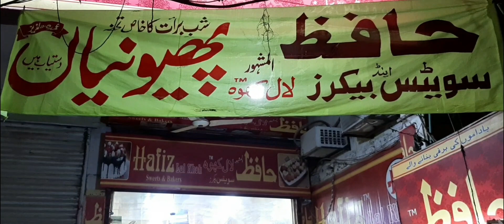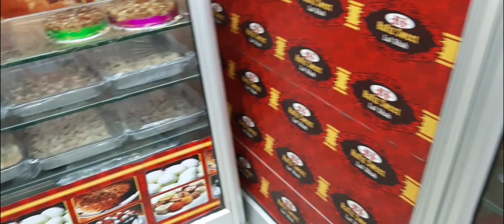Sweets Best Quality in Pakistan | Hafiz Lal Khoh | Sweets & Bakers | Fresh itemes | Badam wali Barfi